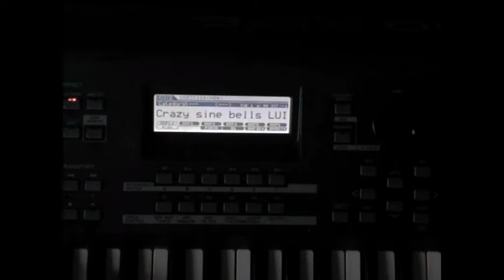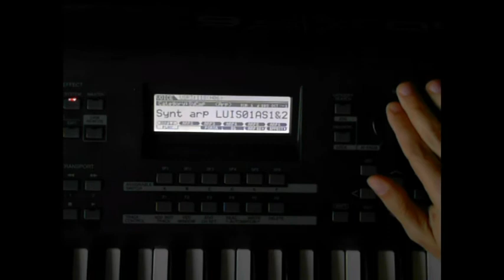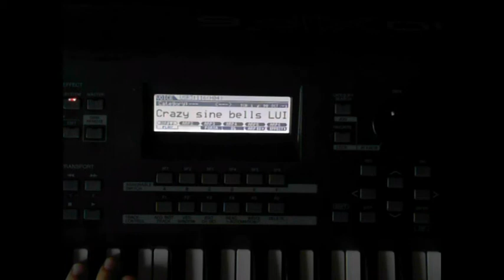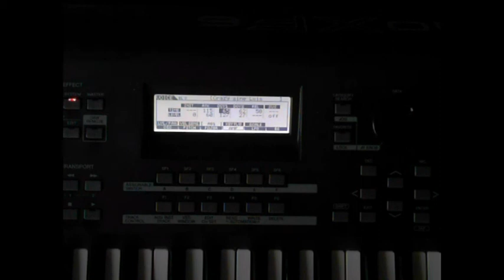I segreti del MOXF Onde sinusoidali non armoniche